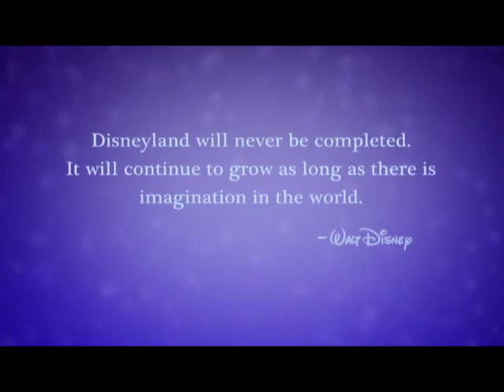Summer Of Imagination - Whatever You Imagine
While going through all of the videos I made for this summer, I realized that not ONE of them was about imagination at all. So, I decided to create one just to even it out. It seemed appropriate with summer drawing to a close.